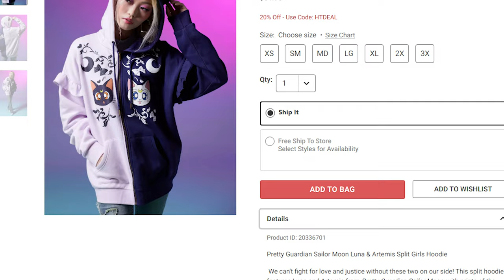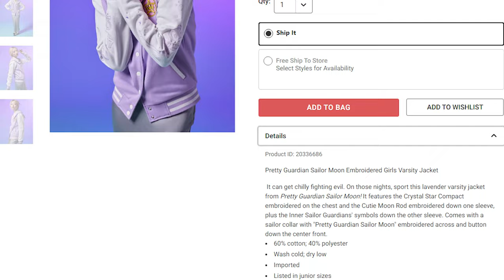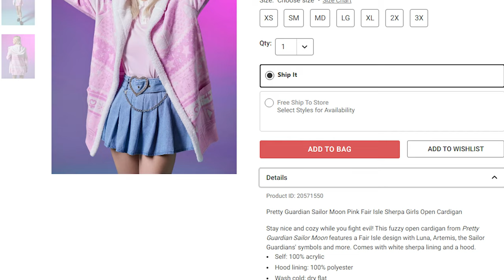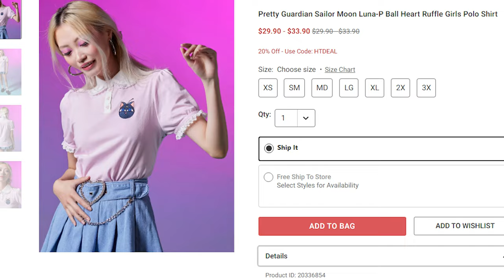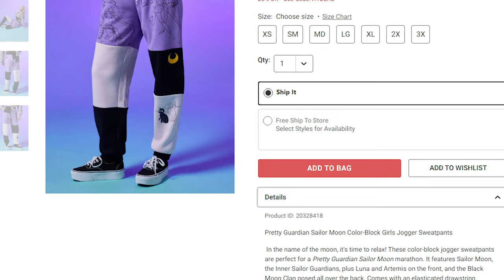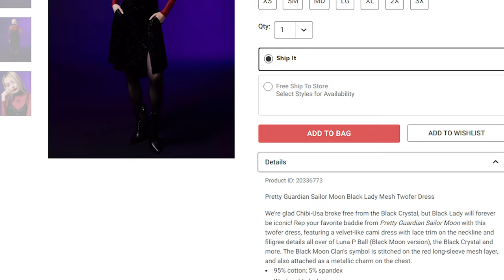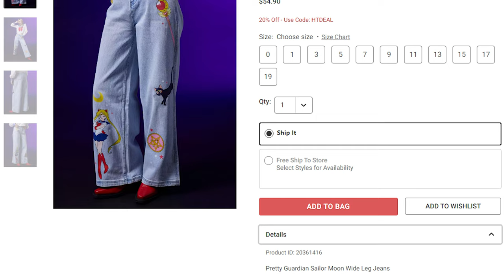Hot Topic & Her Universe x Sailor Moon 2023 Fashion Haul Review!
Pretty Guardian Sailor Moon Embroidered Girls Varsity Jacket

Pretty Guardian Sailor Moon Color-Block Girls Jogger Sweatpants

Pretty Guardian Sailor Moon Wide Leg Jeans

Pretty Guardian Sailor Moon Pink Fair Isle Sherpa Girls Open Cardigan

Pretty Guardian Sailor Moon Luna & Artemis Split Girls Hoodie

Pretty Guardian Sailor Moon Luna-P Ball Heart Ruffle Girls Polo Shirt

Pretty Guardian Sailor Moon Black Lady Mesh Twofer Dress

Pretty Guardian Sailor Moon Usagi School Uniform Girls Long-Sleeve Top Plus Size

LICENSED SAILOR MOON MERCH + TECH I USE TO MAKE MY SHOWS